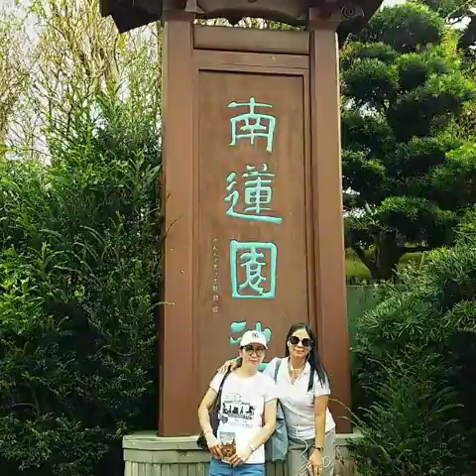nan lian garden..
soroy lang